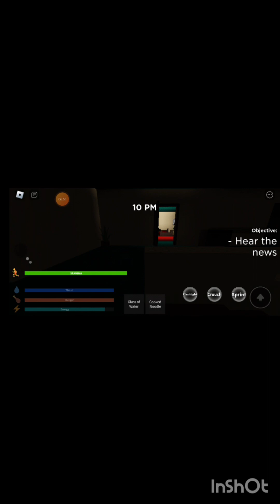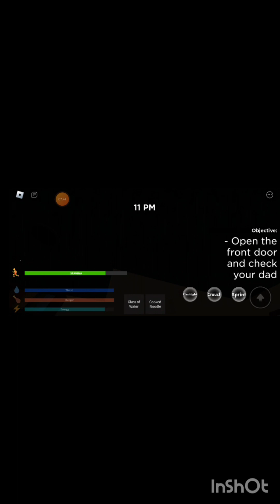main roblox weird stict dad chapter 1 yg percobaan gagal part 1